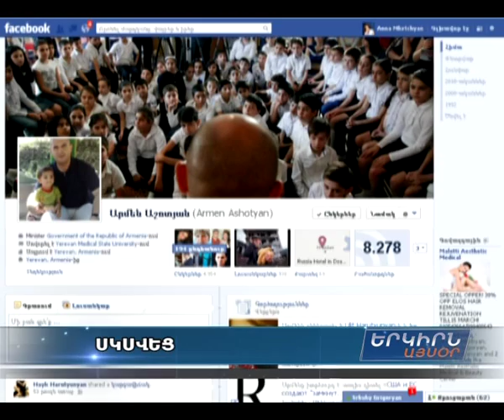Movie 10 VANADZORI QAXAQAPET FLESH